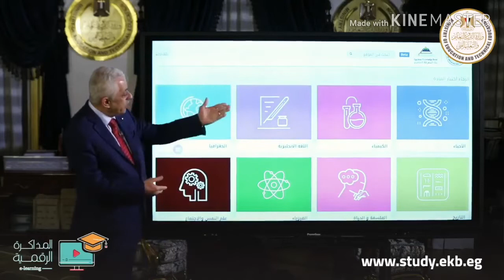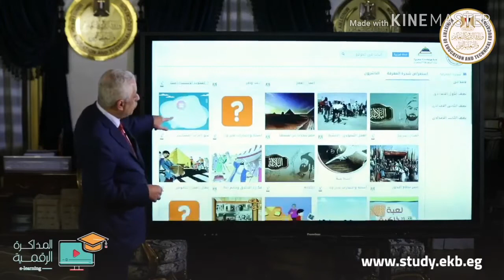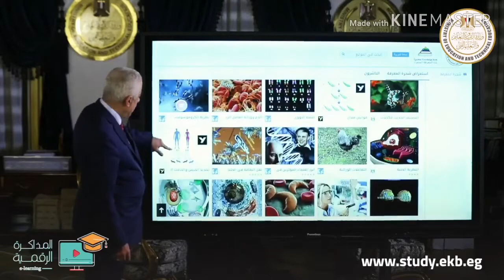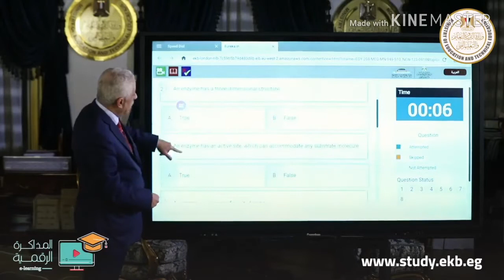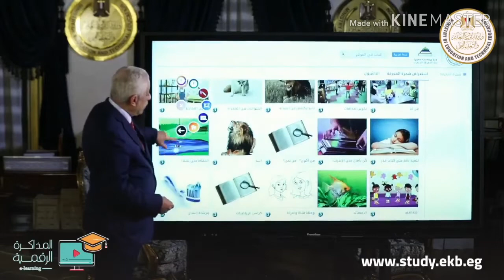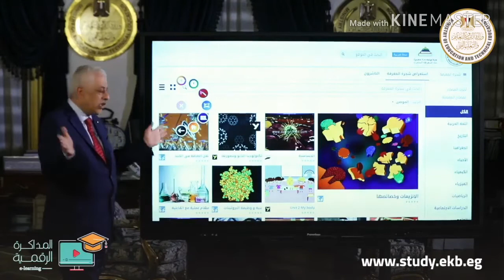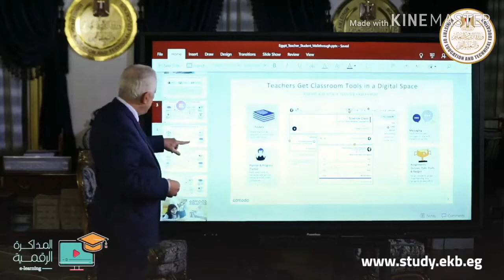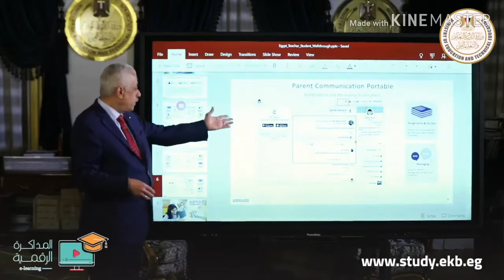حديث د/طارق شوقي عن المنصه الالكترونية والأوضاع الراهنه